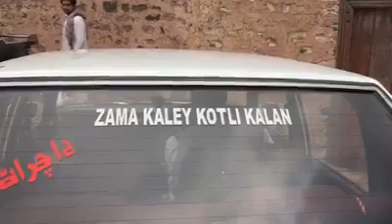Allah de khairat Qabool kri